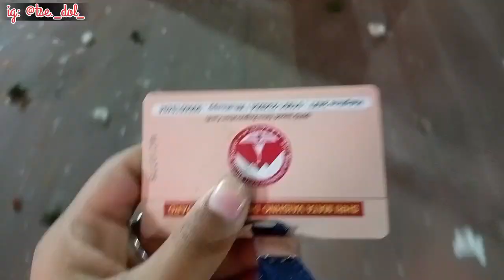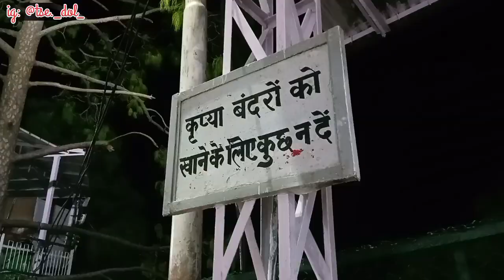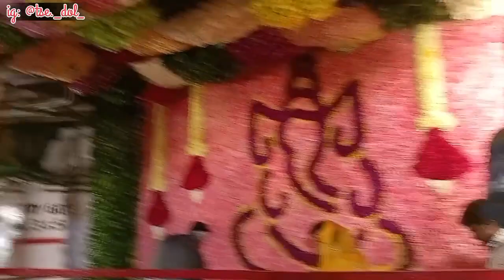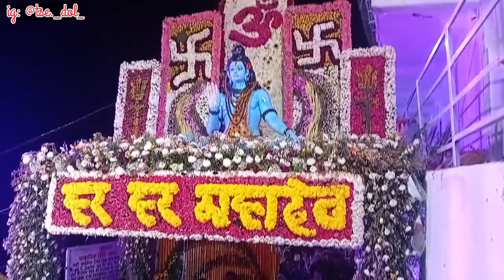Mata Vaishnodevi Yatra || Katra || Navratri Special 2023 || Jammu || Tsering Dolkar